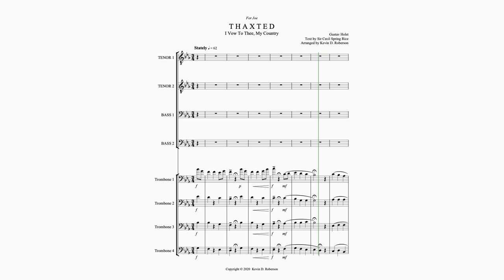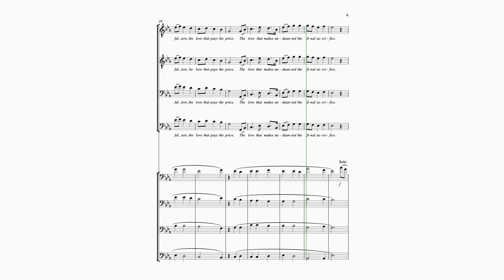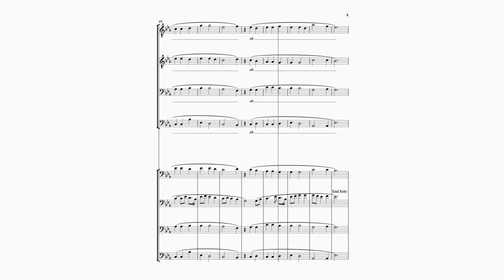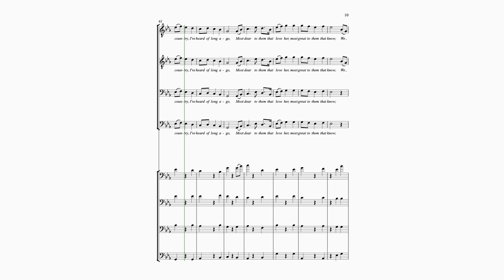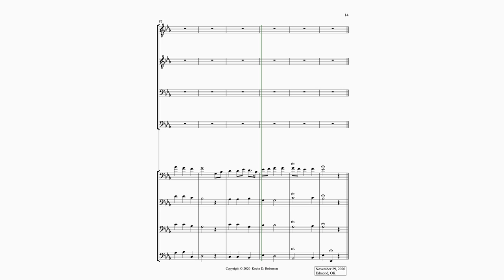Thaxted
For Men’s Chorus and Four Trombones

Arranged By Kevin D. Roberson